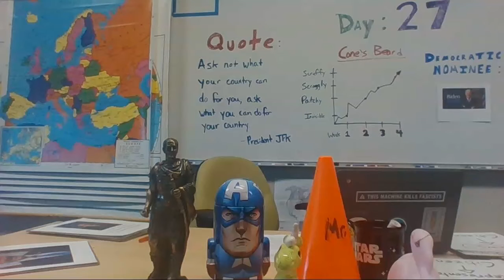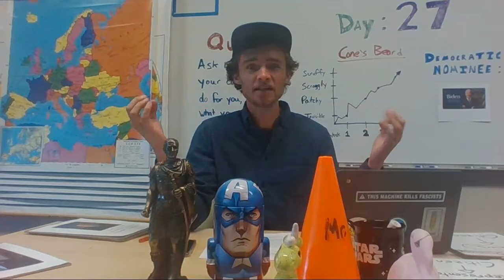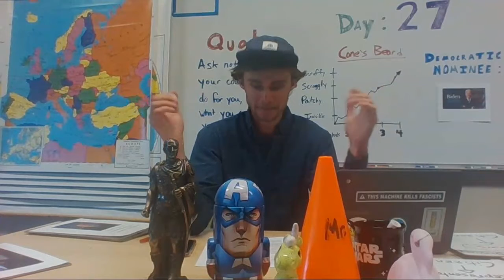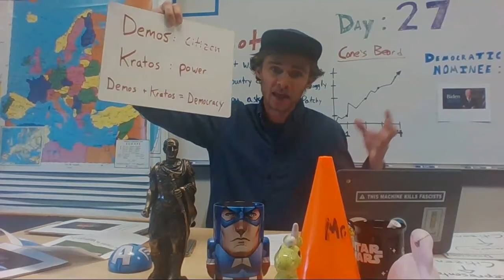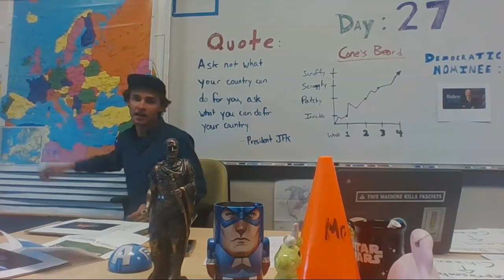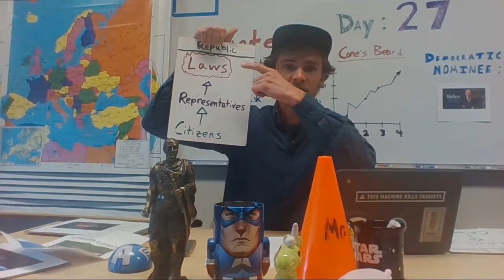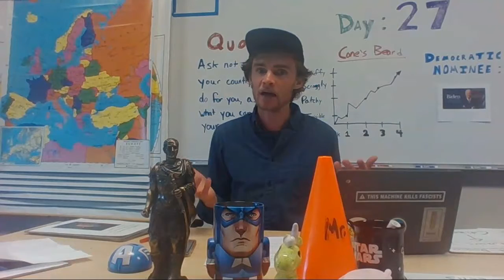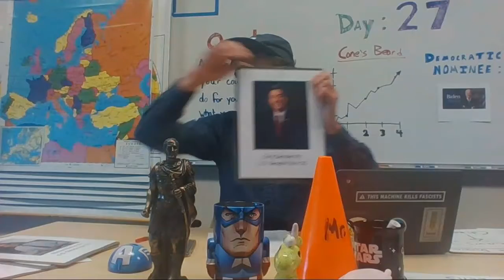6th Geography Week 4: Southern Europe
Watch this video to learn how U.S. representative democracy has its roots in the ancient civilizations of Southern Europe!